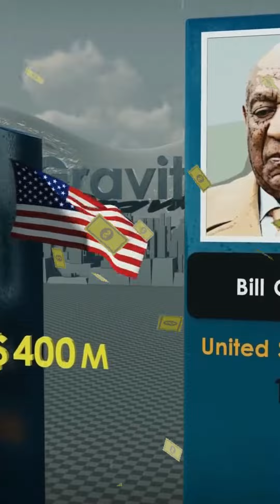Top 15 Richest Actors 2022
This video shows the top 15 richest actors in the world.